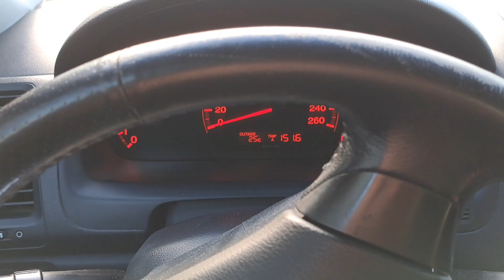House of R needs a real car, so I turn to magic to get one.